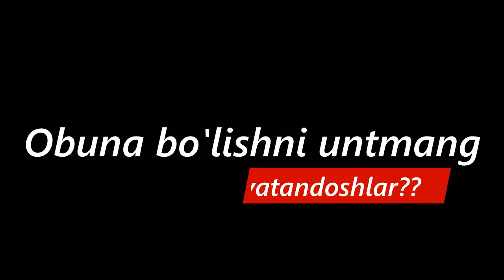Shukurullo Irsaliev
Qoshiq yoqan bólsa kanalga obuna bolishni unitmang ??